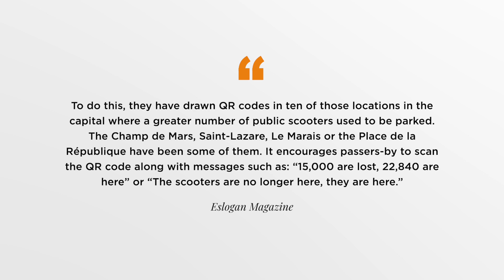▷ ACCIÓN de LEBONCOIN en PARÍS con los PATINETES ELÉCTRICOS | "TrottFinder" [2023]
La web de compra-venta de segunda mano Leboncoin ha aprovechado la prohibición de circulación de patinetes en París para realizar esta original acción.